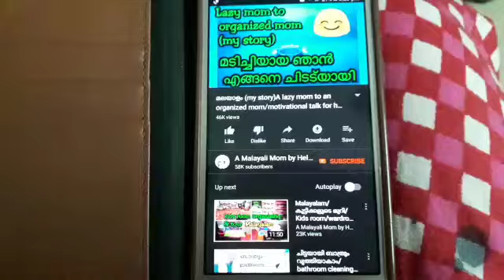craft 5-ഷാൾ കൊണ്ടൊരു കർട്ടൻ/Easy sewing diy for beginners/shawl curtain/duppata/reuse old shawl